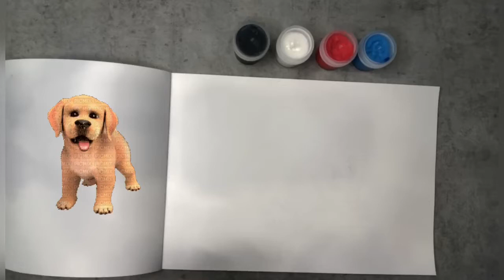Draw a playful puppy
Draw a playful puppy with cheerful colors,
musician: Amediamusic.